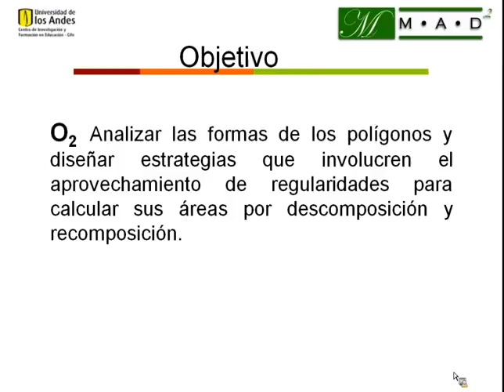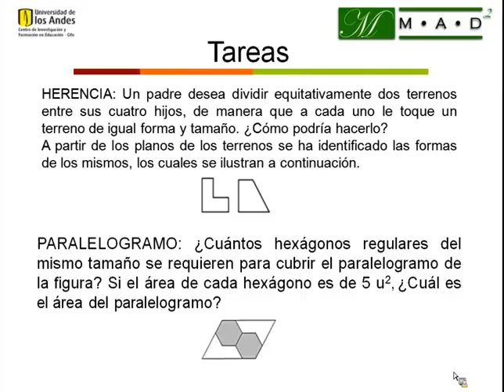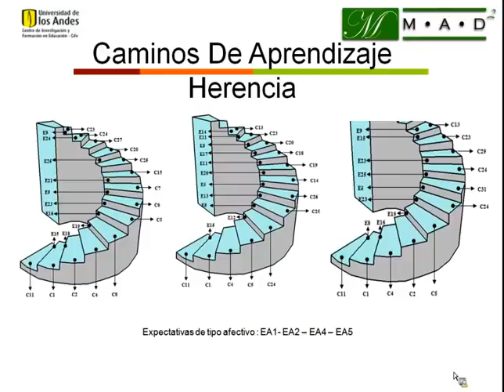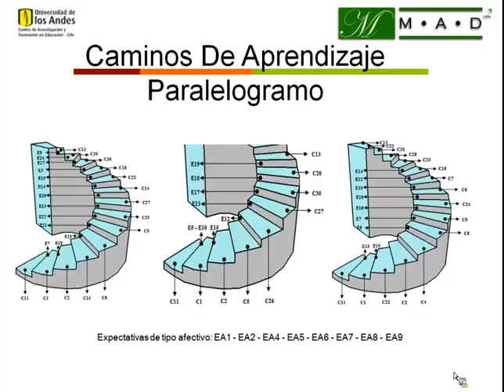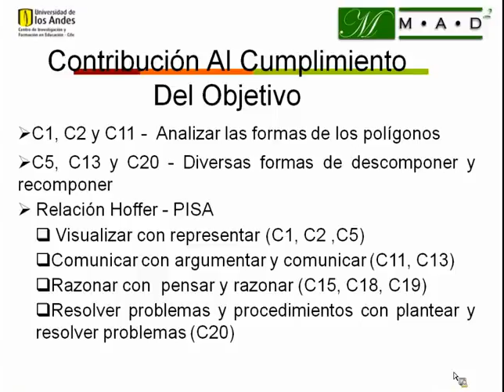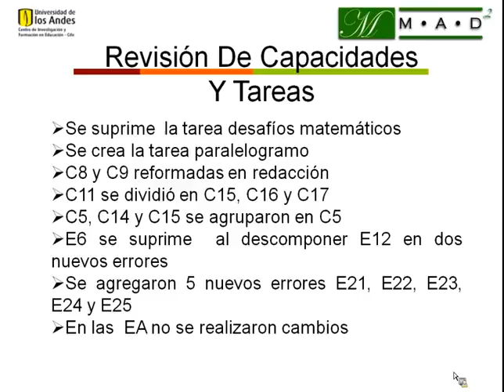Caracterización objetivo: áreas de polígonos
En esta actividad, los estudiantes deben percibir la necesidad de prever en detalle el modo en que se va a desarrollar un objetivo de aprendizaje; caracterizar un objetivo de aprendizaje en términos de su grafo de secuencias de capacidades; y revisar la formulación de las expectativas de aprendizaje.